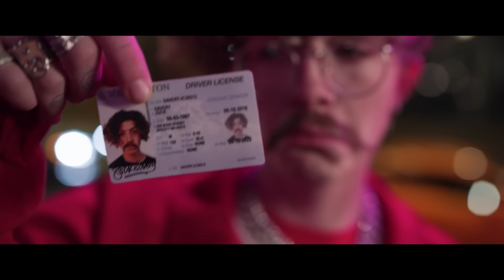Why Don't We & Macklemore - I Don't Belong In This Club [Official Music Video]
Directed by: Jason Koenig
Produced by: Honna Kimmerer
Executive Producer: Jenny Koenig
DOP: Ryan Brown
Editor: David Franklin & Jason Koenig
Commissioner: Phil Botti
Label: Atlantic Records
Written by: Jason Koenig, Honna Kimmerer, Jenny Koenig

Starring:
Daniel Seavey
Jonah Marais
Corbyn Besson
Zach Herron
Jack Avery
Macklemore

Special Guests:
Cliff Avril: Bouncer
Jennie Pegouskie: DJ

Production Designer: John Lavin
Wardrobe & Styling: Therese Lefebvre
WDW Styling: Taylor Brechtel & Therese Lefebvre
Choreography: Anna Matuszewski

Production Manager: Nicola Kirkpatrick
Production Coordinator: Hannah Benson
Associate Producer Jennie Pegouskie
Casting: Tami Wakasugi & Anna Matuszewski
Executive Producers: Jenny & Jason Koenig
Production Company: Studio JKOE

Locations: Honna Kimmerer
Gaffer: Vince Klimek
Key Grip: Collen Newberry
1st AC: Coty James
Specialty Camera op/tech: Justin Brown
DIT: Thatcher Kelley
Assistant to Mr. Koenig: Ethan Scoma

Special thanks to:
Trinity Night Club, Seattle